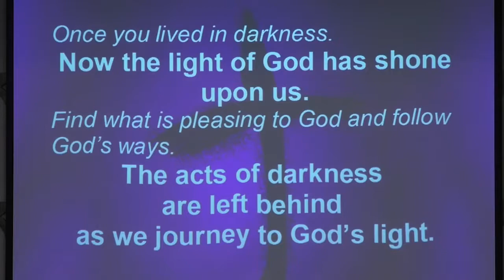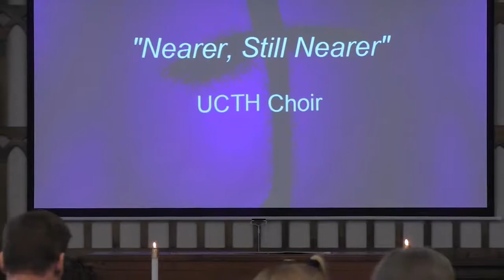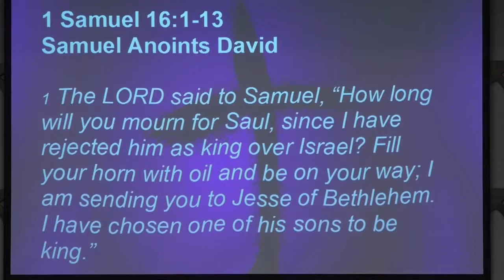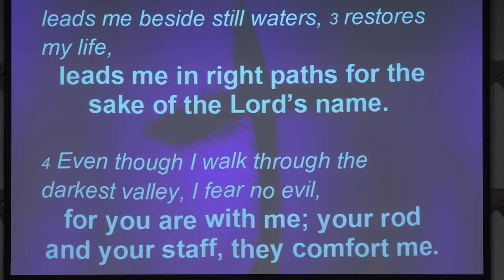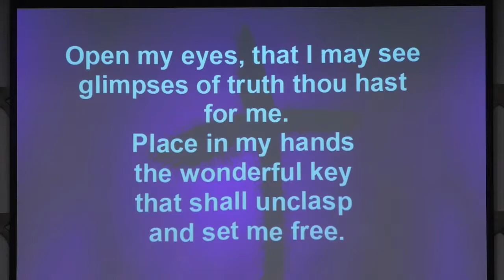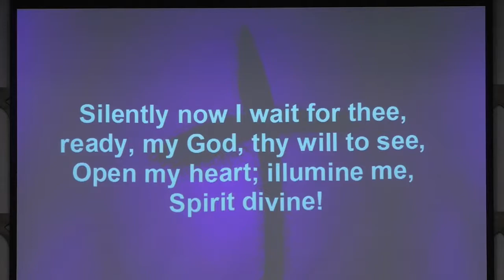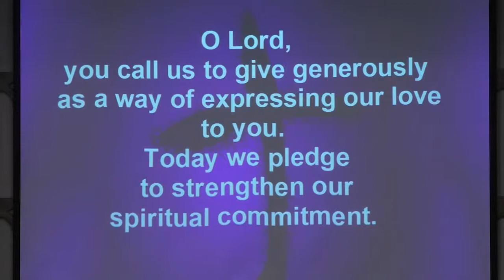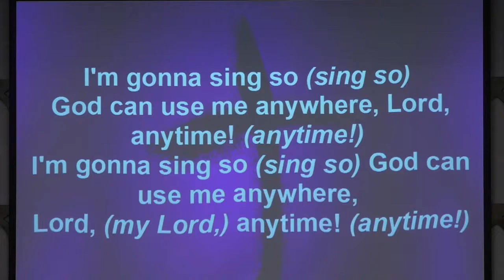March 31, 2019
United Church of Two Harbors
Pastor Paula Gaboury